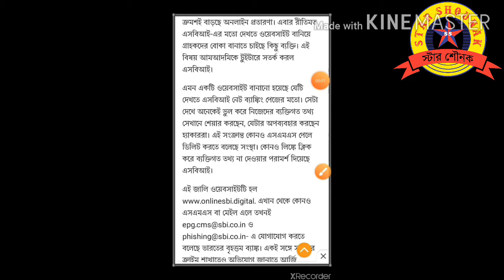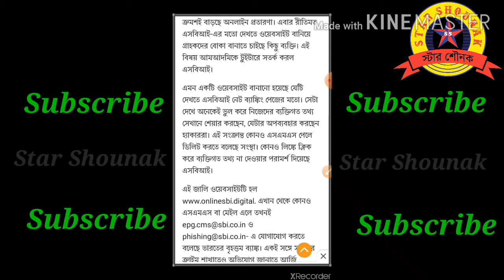নেট ব্যাঙ্কিং করেন ? সাবধান || Are you doing net banking ? Be alert || SBI net banking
Are you doing net banking be alert || SBI net banking নেট ব্যাঙ্কিং করেন ? সাবধান